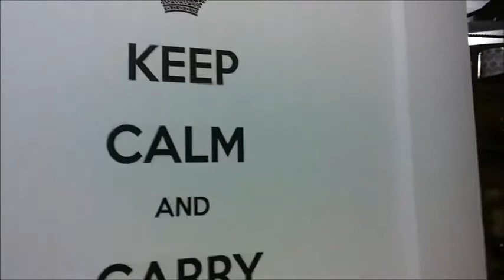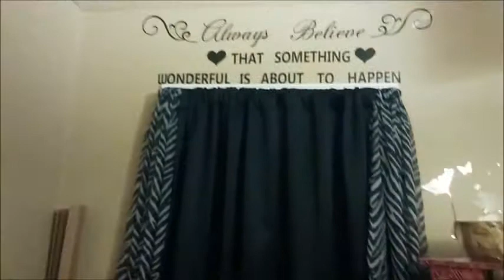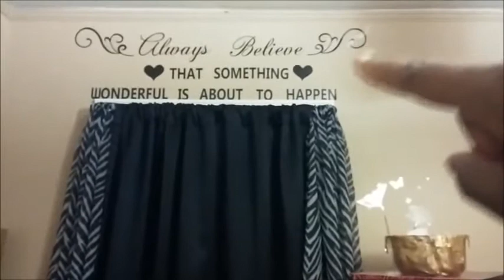DIY ✰ My Very 1st NAIL ROOM TOUR! #101